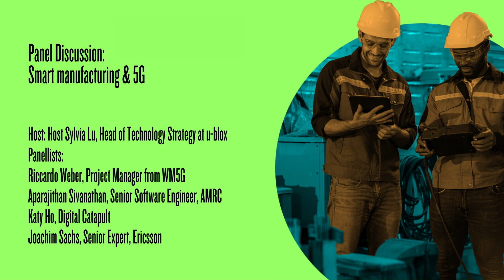UK5G Manufacturing Panel Session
Smart manufacturing and 5G

Industry 4.0 and 5G present opportunities for enormous economic and productivity gains, especially in the areas of smart manufacturing. Join this session to hear from industry experts to share insights from the prominent 5G manufacturing use cases from 5G Testbeds & Trials programmes, MadeSmarter, West Midlands 5G, and MTC, reflecting on the learnings, and sharing visions for the future.

Host Sylvia Lu, Head of Technology Strategy at u-blox

Panellists
Riccardo Weber, Project Manager from WM5G
Aparajithan Sivanathan, Senior Software Engineer, AMRC
Katy Ho, Digital Catapult
Joachim Sachs, Senior Expert, Ericsson